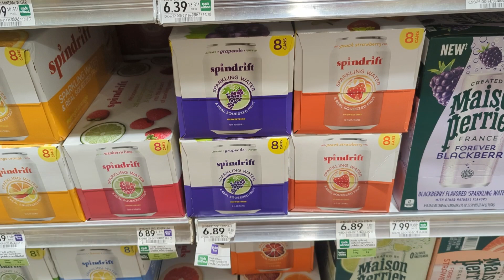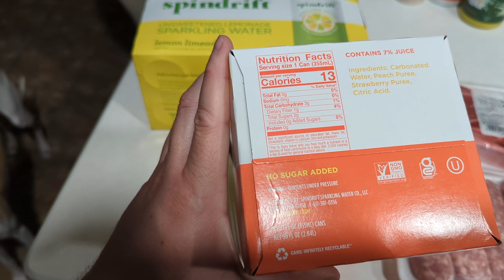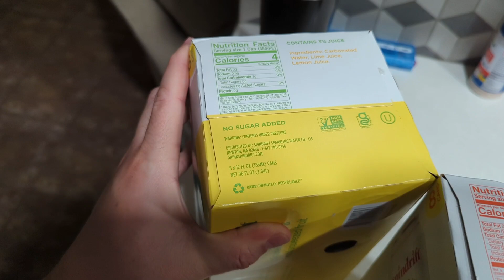Epic Weight Loss: 7/29/24 Reflecting on The Hills & Valleys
Are you ready to embark on a transformative journey with me towards a healthier, more vibrant life? Join me on Epic Weight Loss, your go-to destination for all things weight loss, wellness, and living your best life!